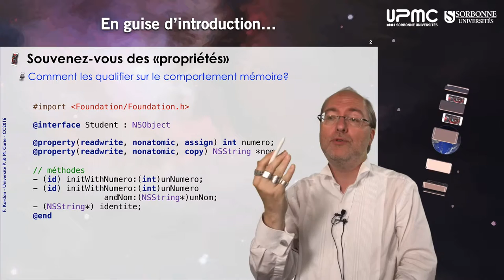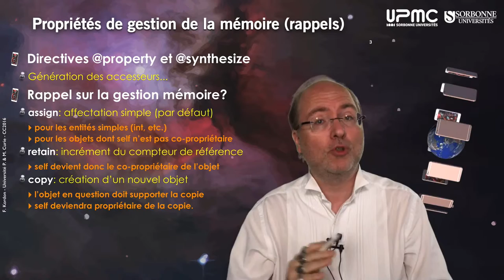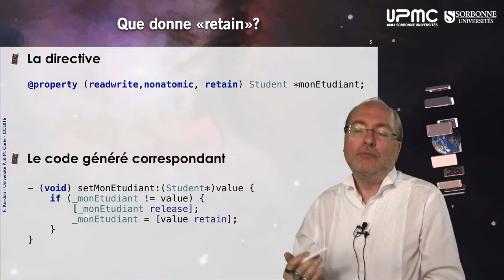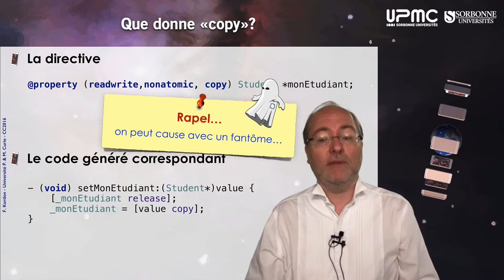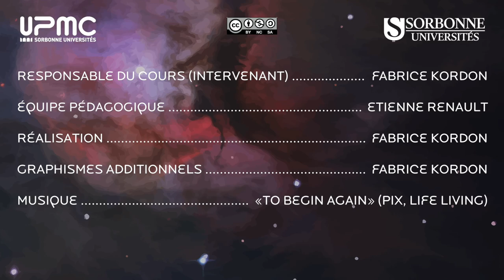029 — Objective C, gestion mémoire et génération des accesseurs